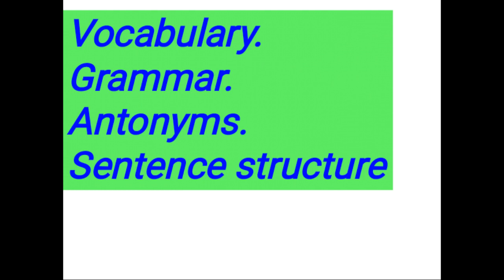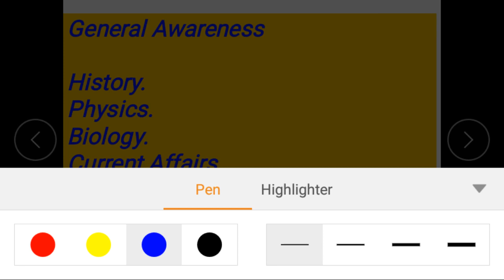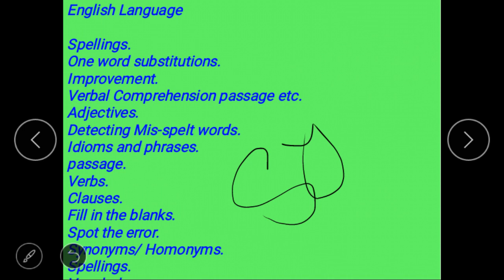INTELLIGENCE BUREAU DETAIL SYLLABUS AND STUDY PLAN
Buy IB EBOOK WITH EFFECTIVE PRICE.